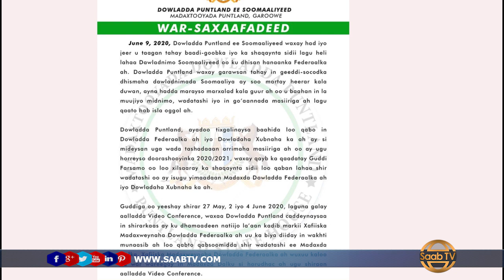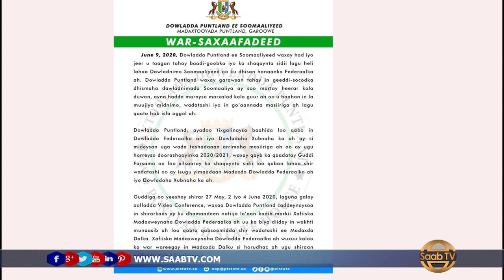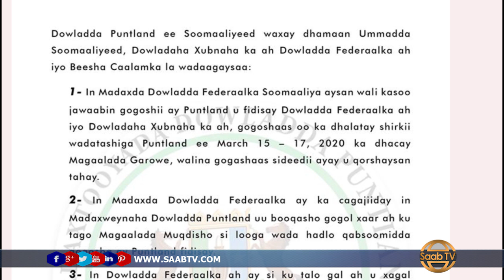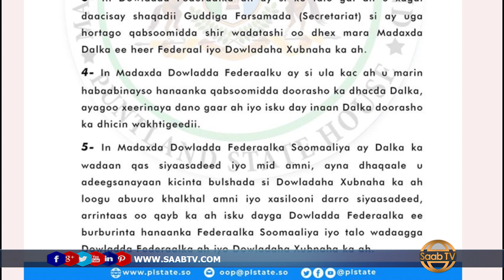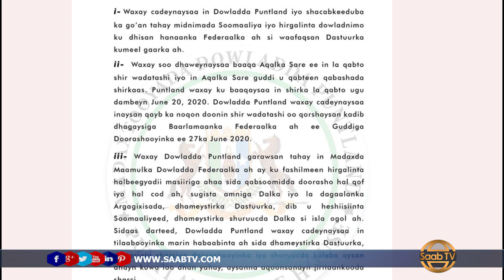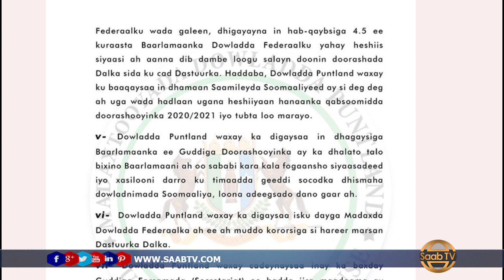Mawqifka Puntland Ee Ku Aadan Doorashooyinka Somaliya